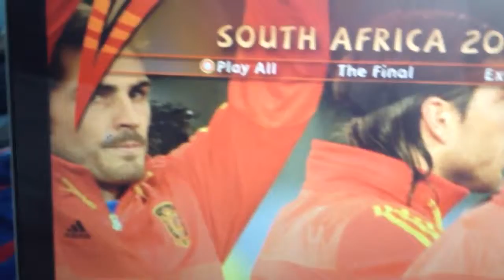South africa 4 best goals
Fotball